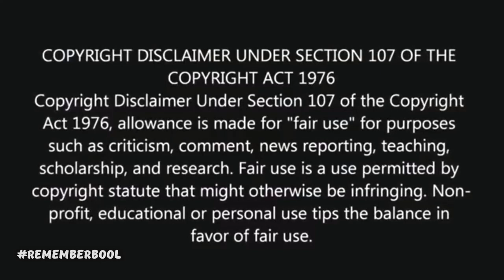C.C.'s Revelations On Why He Is A Flat Earther ft Kent Hovind